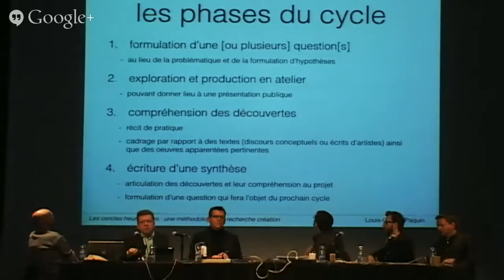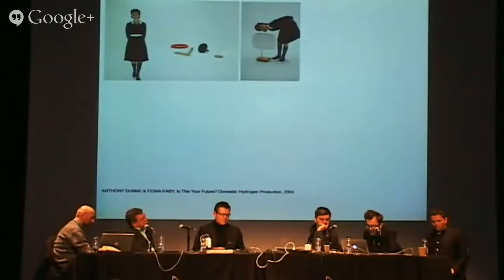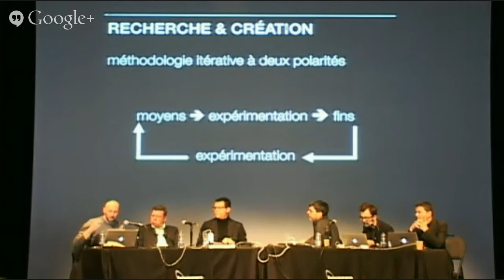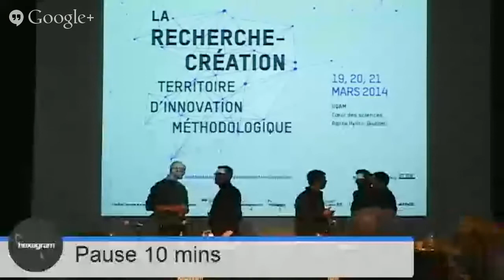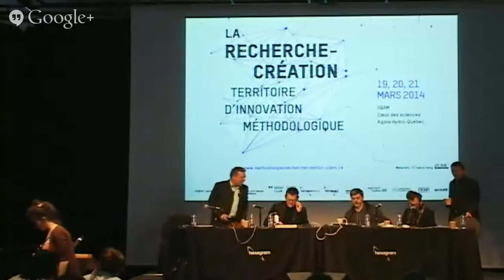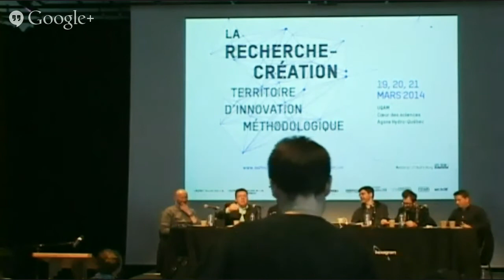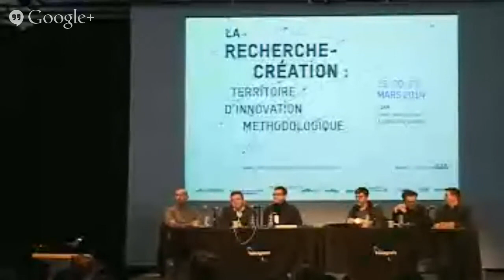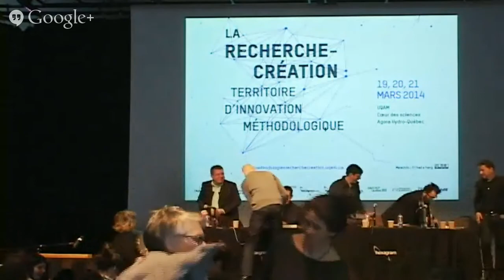Méthodologies recherche-création colloque 20.03.2014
La recherche-création entre théorie et pratique
Modération : Yves Jubinville (Université du Québec à Montréal)

• Sean Ferguson (Université McGill) -- Culture shock: navigating expectations in interdisciplinary research-creation projects.
• Emmanuel Mahé (EnsadLab, École nationale supérieure des Arts Décoratifs, Universités de Rennes 2 et de Paris 8) -- Doctorat Sciences, Arts, Création, Recherche : expérimentation ou modélisation ?
• Louis-Claude Paquin (Université du Québec à Montréal) -- Les cycles heuristiques : une méthodologie de recherche-création
•  Emanuele Quinz (Université Paris 8 et Ecole Nationale Supérieure des Arts Décoratifs) -- La « condition de recherche ». L'art programmé et le design critique : deux méthodologies paradoxales
•  Samuel Bianchini (EnsadLab, École nationale supérieure des Arts Décoratifs) -- Dispositifs : recherche instrumentale et publications non-textuelles